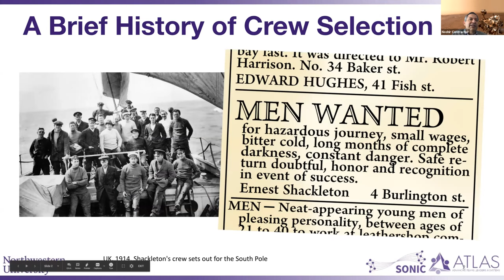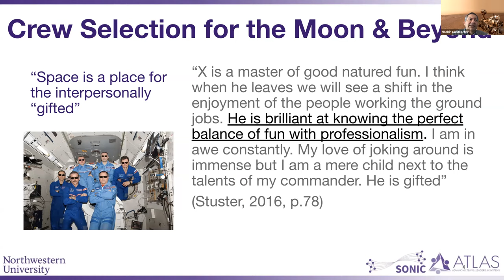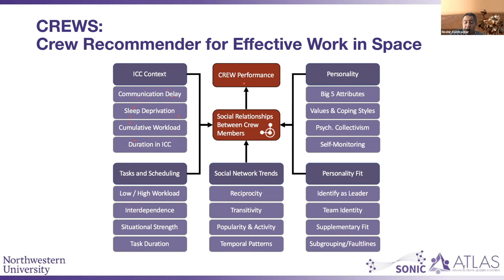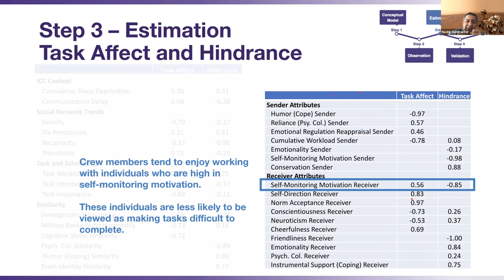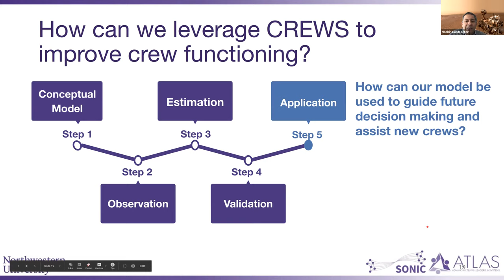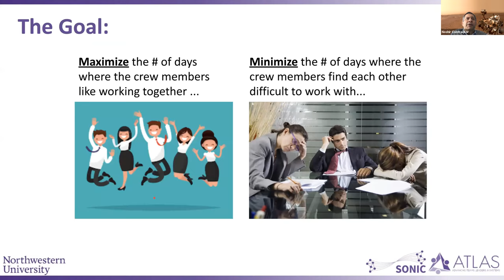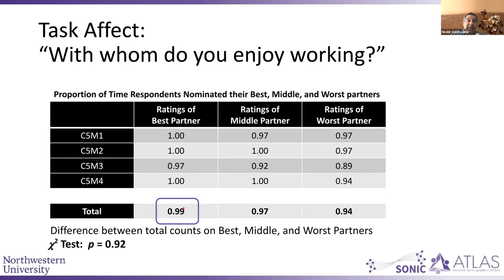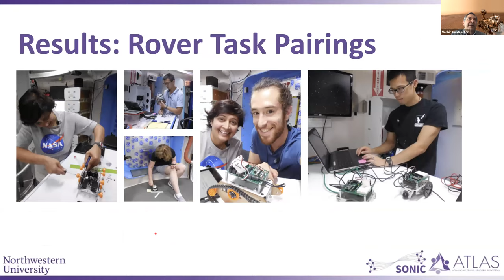Re-Pairing Teams for Long-Duration Space Exploration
Noshir Contractor presented at the Society for Industrial and Organizational Psychology (SIOP) 2020 Virtual Conference.

Citation: Antonne, B., DeChurch, L. A., Bell, S., & Contractor, N. S. (2020, April 21-25). Re-Pairing Teams for Long-Duration Space Exploration. Society for Industrial and Organizational Psychology (SIOP) 2020, Virtual Conference.